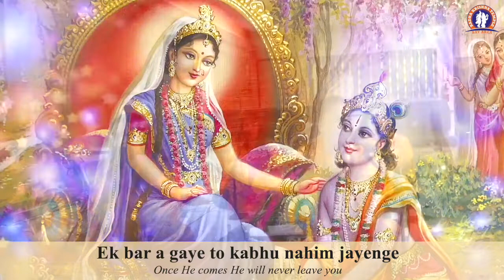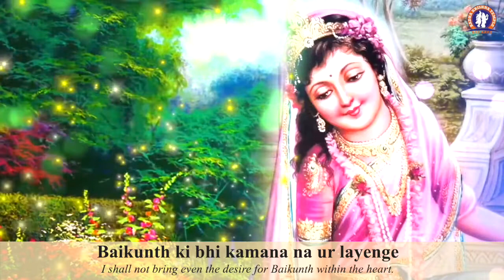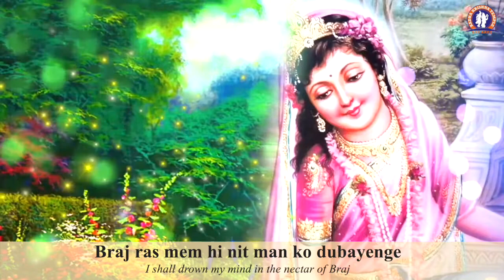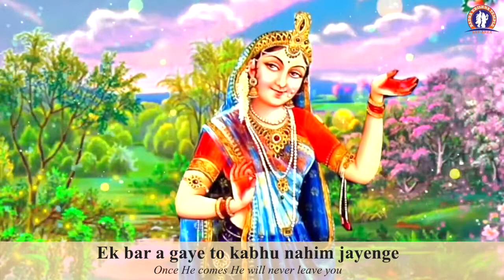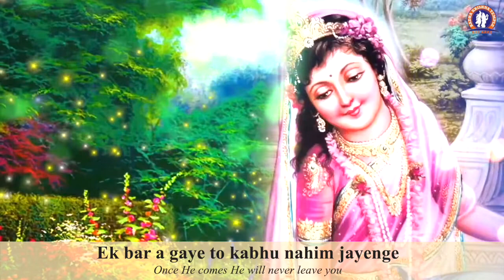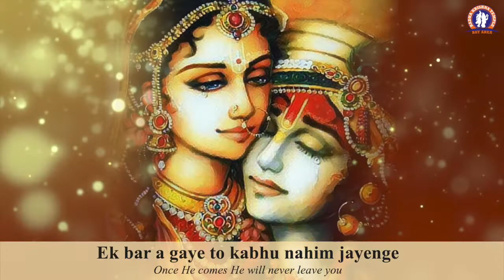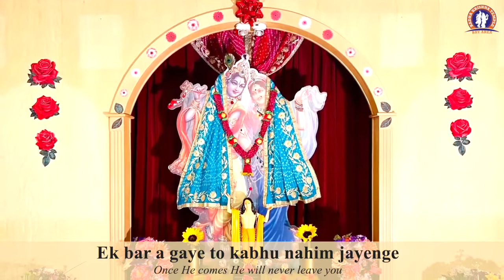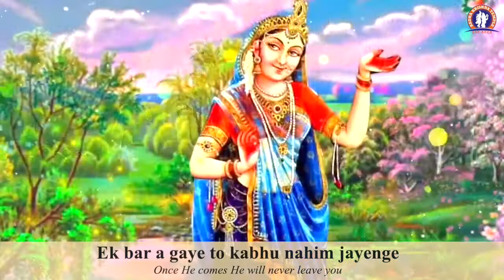Radhe Radhe Bol Syam | Radha Krishna Bhajan | Jagadguru Shree Kripalu ji Maharaj Bhajan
Radha Krishna Bhajan: Radhe Radhe Bol Syam
Written‌ ‌and‌ ‌Composed‌ ‌by‌ ‌Jagadguru‌ ‌Shri‌ ‌Kripalu‌ ‌Ji‌ ‌Maharaj‌
Presented by The Radha Krishna Temple of Bay Area

About Radha Krishna Temple of Bay Area: The Radha Krishna Temple of Bay Area is a place where you can drink the nectar of love for God, celebrate festivals with the community, practice meditation and yoga, enrich your children with rich Vedic culture, or simply relax and enjoy the spiritual environment with your family!

Address: Radha Krishna Temple of Bay Area
4411 Hyland Avenue, San Jose, CA 95127, USA

Join Us for Weekly Satsangs: Join us for weekly satsangs from 4 PM - 6 PM PST consisting of live kirtans, spiritual discourses, meditation, temple darshan, bhog and aarti! Join us in person at the temple or online on our Youtube Channel!